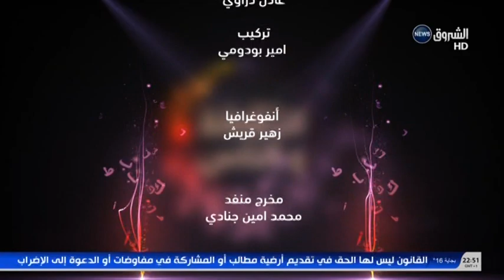السيد لخضر بن تركي في ضيافة الشروق نيوز في حصة الثقافة و الناس